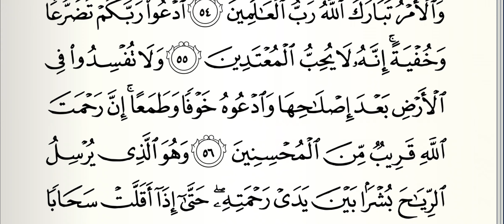Tafseer e Quran || Dars No 234 || Sure Aa-Raf (سورة الاعراف) Aayat No 54 To 56 || تفسیر قرآن مختصر